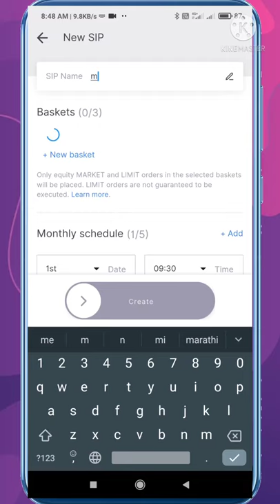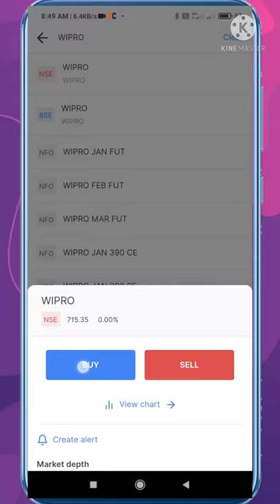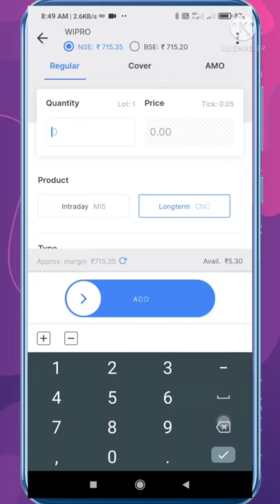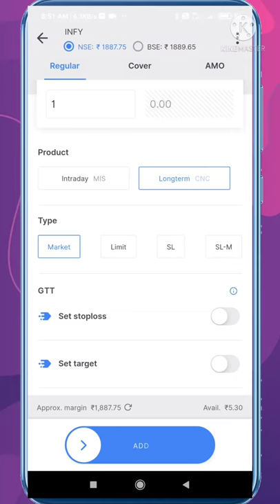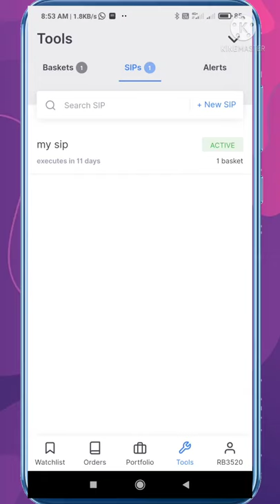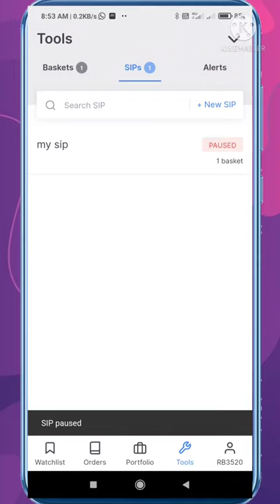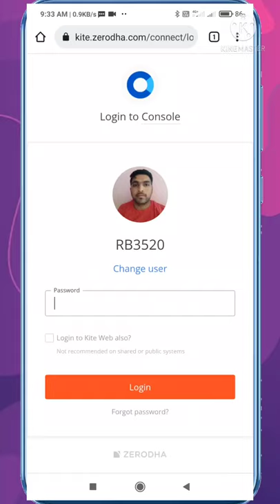How to do Stock SIP in Zerodha - Marathi Information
जाणून घ्या zerodha मध्ये SIP कशी करायची.
how to do SIP in zerodha

शेअर मार्केट मराठीत माहिती
शेअर बाजार शिका
 ipo marathi mahiti
SIP in Zerodha

telegram ग्रुप ल जॉईन होण्यासाठी खालील लिंकवर क्लिक करा.

🎁मित्रांनो भारतातील प्रसिद्ध  #1 स्टॉक ब्रोकर Zerodha मध्ये घरबसल्या ऑनलाईन अकाउंट ओपन करण्यासाठी खाली दिलेल्या लिंक वर क्लिक करा.

🎁Upstox मध्ये आपले डिमॅट अकाउंट उघडा

Videos

शेअर मार्केट मराठी माहितीसाठी डाउनलोड करा खालील अँप.

Image edited by - canva